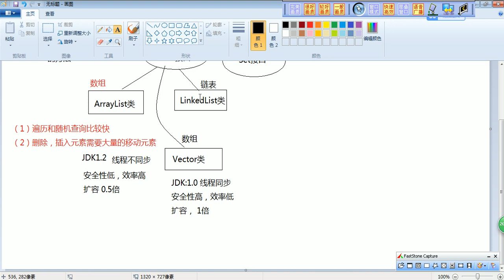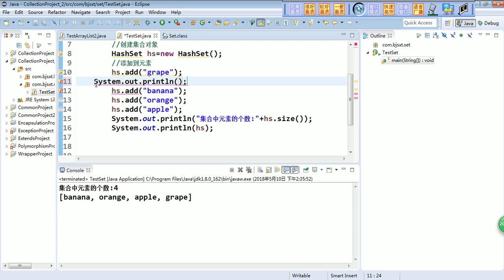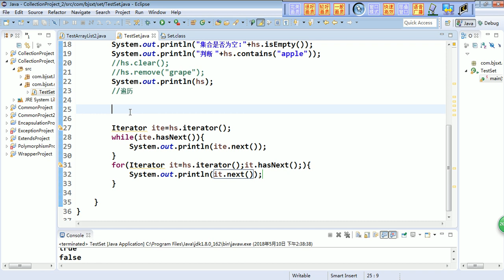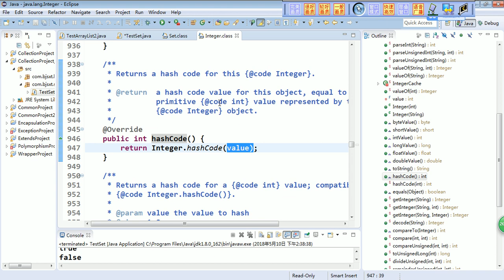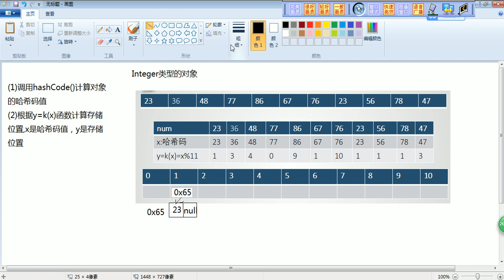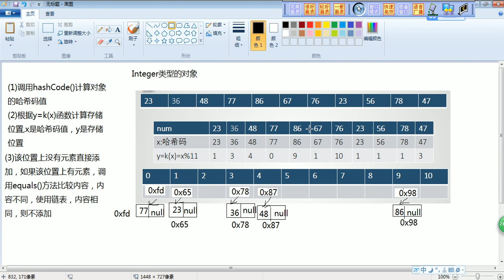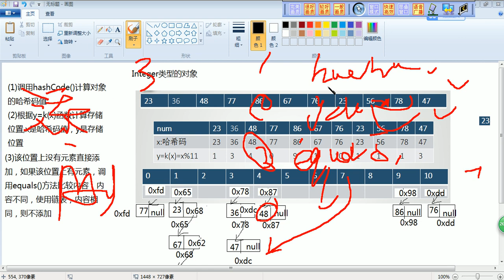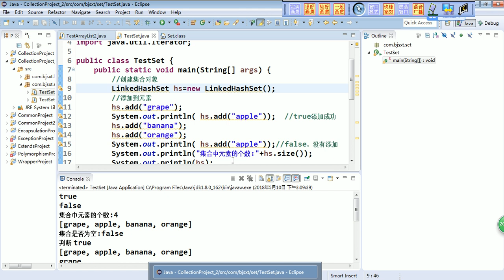54 HashSet的使用 哈希表原理